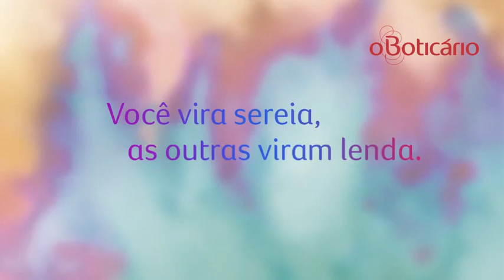Boticario sereias 1066x600